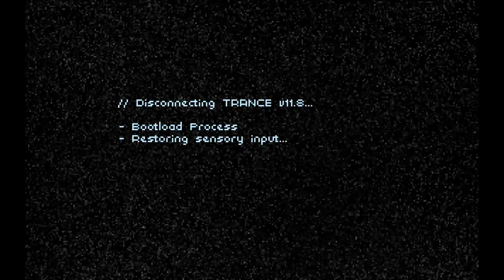Technobabylon (Ep. 9 - The Trance Den)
Welcome to my playthrough of Technobabylon, a cyberpunk adventure game.

I received a press copy of this game from Wadjet Eye Games at no cost.